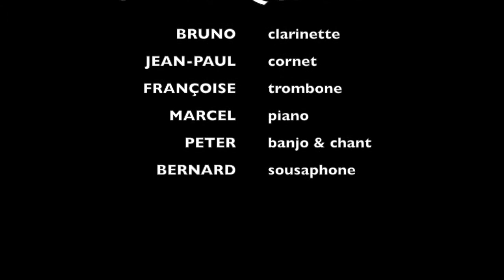Street Quality à St Renan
Petits extraits de concert à la fête de la musique le 21 juin 2019 au bord du lac Ty Colo à St Renan